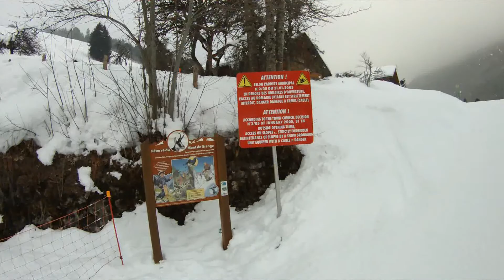Ski de rando - Mont de Grange (couloir Pertuis)